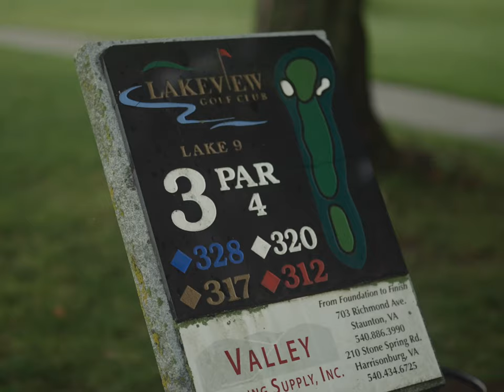Golf with Friends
LETS GO GOLFING
Shirt Brothers go golfing.